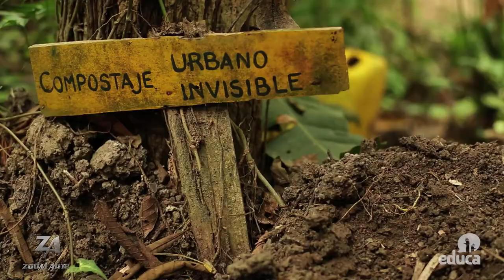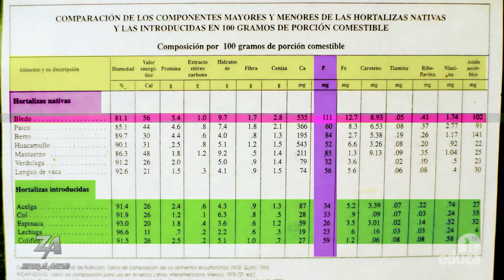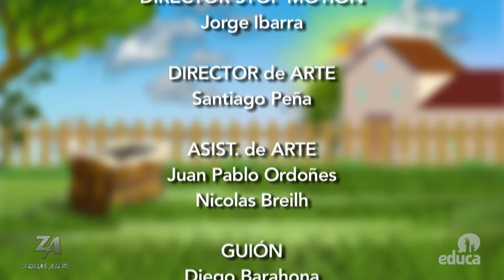HUMUS HUMUS Cap05 (Aprende a Sembrar Piña, Frijol, el Valor Nutritivo del Bledo y otros de la Costa)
HUMUS HUMUS Cap 05.
En este capítulo aprenderemos sobre los productos de la Costa Ecuatoriana.
Como Germinar una Semilla de Frijol o Frejol, cómo cultivarla y cuidarla. Así mismo  aprenderemos el proceso de cultivo de la Piña hasta que de su fruto.
Además nuestro amigo vegetales nos enseñará hacer una barra energética de dulce y finalmente nos ilustraremos del Valor Nutritivo del Bledo sobre los demás vegetales tiernos.

Programa de Televisión realizado por ZOOM ARTE para las franjas educativas de Iberoamérica, en Ecuador a través de  EDUCA TV.

Director Ing. Omar Corral V.